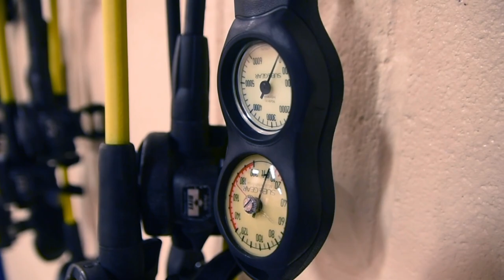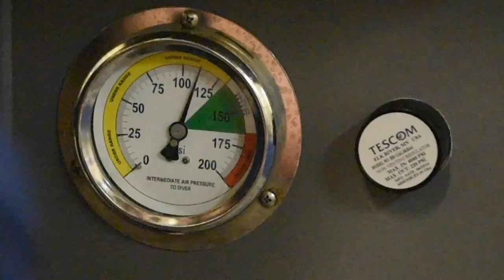Scuba Diver - Lynn Coulson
Enjoy the video about being a Scuba Diver at Pine Knolls Shore Aquarium by Lynn Coulson.